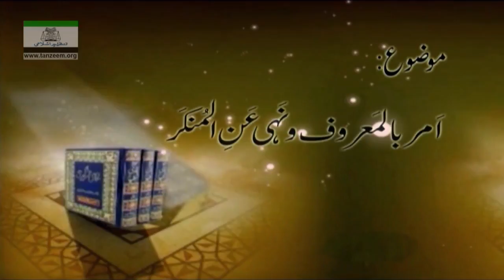Enjoining the Good and Prohibiting the Evil | امر باالمعروف و نہی عن المنکر Part 01 / 05 | Daras 024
Daras-e-Hadis | 024 || Part 01 of 05
Daras 024 | Enjoining the Good and Prohibiting the Evil
امر باالمعروف و نہی عن المنکر Part 01 / 05
DARS-E-HADEES (amar bilmaroof o nahi anilmunkar)

(رشید ارشد : لیکچرار)